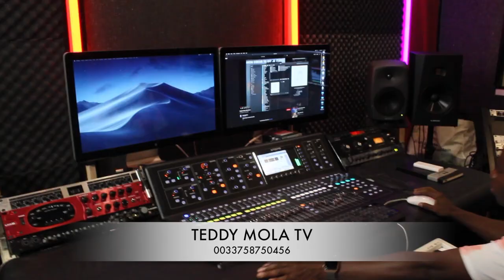31/7/21 BA VÉRITÉ EBIMI BOYOKA MEILLEUR CHANTEUR YA VIVA LA MUSICA